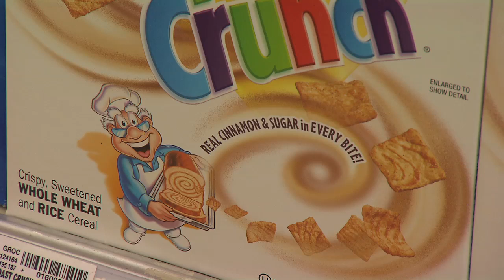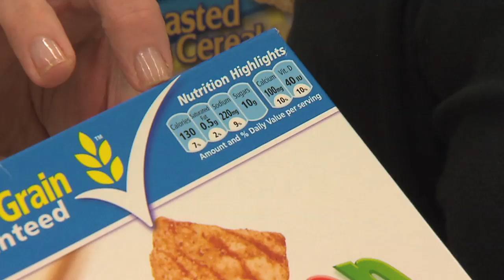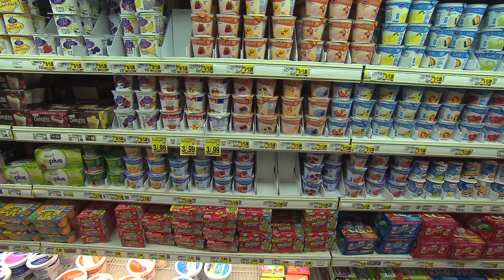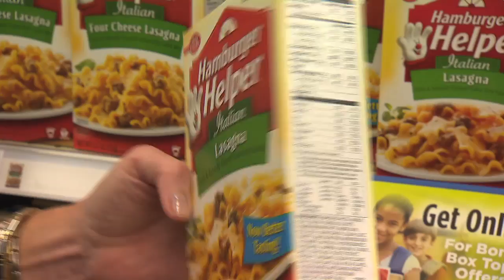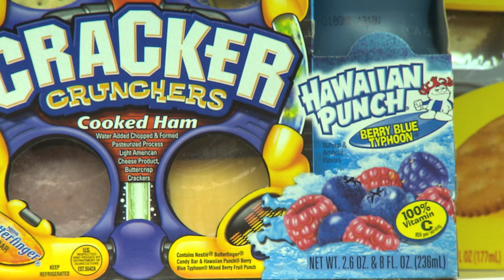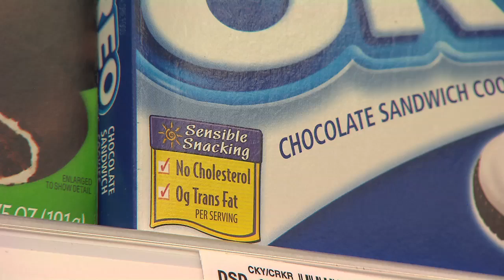Grocery Store Shopping | Children's Health Crisis | NPT Reports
In this bonus clip from the "NPT Reports: Children's Health Crisis: Obesity" documentary, you can go grocery shopping with Food Marketing Specialist Tammy Algood. Algood reveals some of the "secrets" behind food marketing in grocery stores.  Learn how store layout and food packaging is used to manipulate consumers into buying high profit-margin items -- much of which is not as healthy as it may appear. Tips include: how to read food labels; how to shop for cereals and yogurt; advice on sugary drinks and what exactly "sugar free" means.